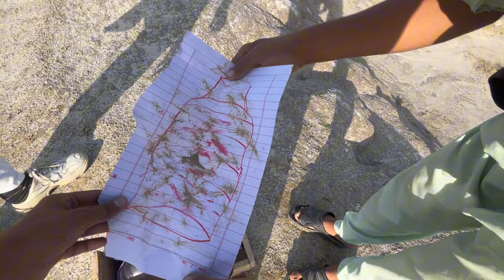Desert Se Aladdin Ka Jin Nikal Aya ( Don't Attempt )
Asslamualaikum Friend!
Don't loose hope, it's just a start. Share my channel { Ah Pets Vlog } with your friends/family, Your little help can make my day. 😘😍
Take Care
ALLAH Hafiz